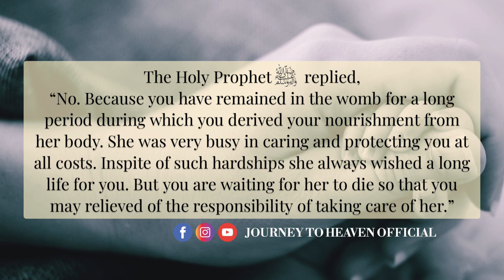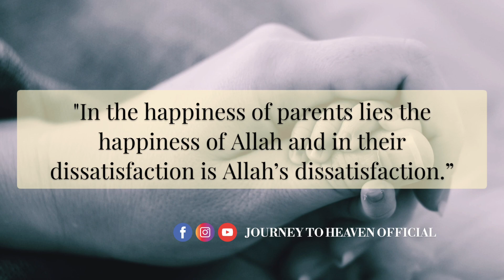HAVE I FULFILLED HER RIGHTS?